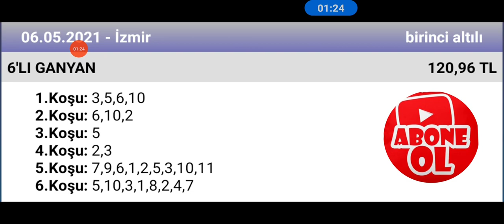6 Mayıs 2021 TJK İzmir 1 nci altılı 🏇 at yarışı tahminleri altılı ganyan tahminleri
ganyan canavarı TJK İzmir 🏇 at yarışı tahminleri altılı ganyan tahminleri